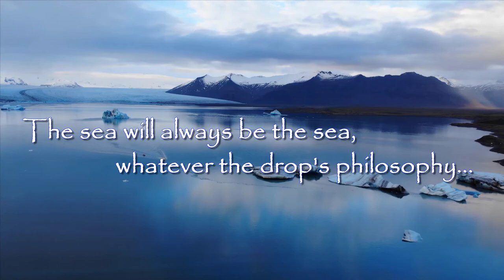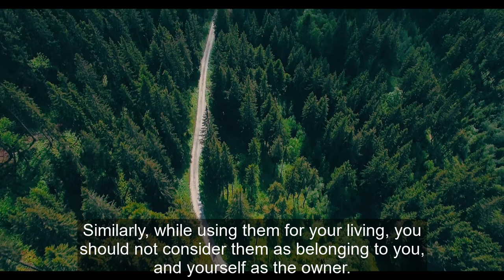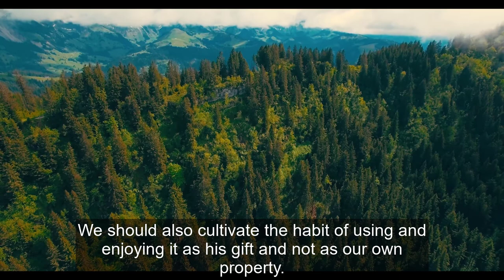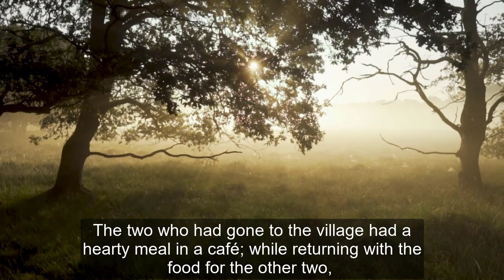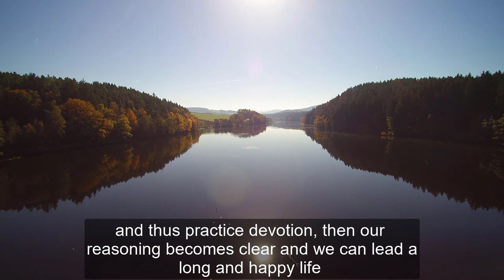(EN) Swami Shantanand Saraswati - Attachement: The Businessmen And The Bar Of Gold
Hari Om,

I am an instructor who teaches the Advaita Vedanta Philosophy and the Mantra Yoga Meditation technique that the beloved Master "Swami Guru Devanand Saraswati Ji Maharaj" brought to the west. As a token of gratitude to my Guru and to God, I have created this video for all of you, since, whether we know it or not ... We are that ... That which is free of imagination, interpretation, definition and which is beyond time and space. Beyond...

With divine love,
Tat Tvam Asi
ॐ

Spiritual Master: Swami Shantanand Saraswati
Philosophy: Vedanta Advaita
Book: The man who wanted to meet god

🎼INFORMATION:
Artist : HariPrasad Chaurasia
Songs :
- Raga  Nat Bhairav
- Raga Mishra Pilu
- Dhun Bhatiyali - Taal Dadra
- Raga Des - Gat Ektaal
- Raga Bhoopali - Matta Taal